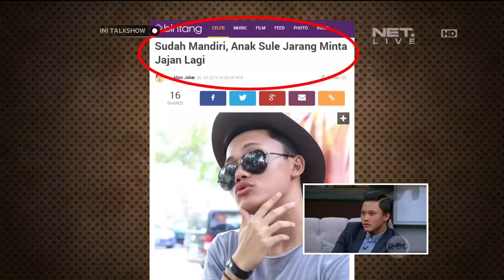Sule Menurut Rizky Febian- Part 5/6